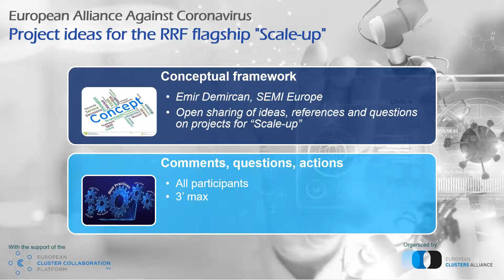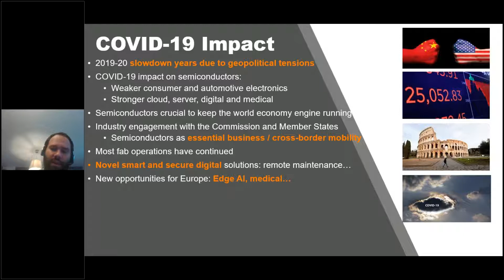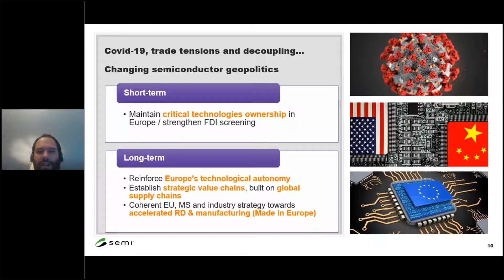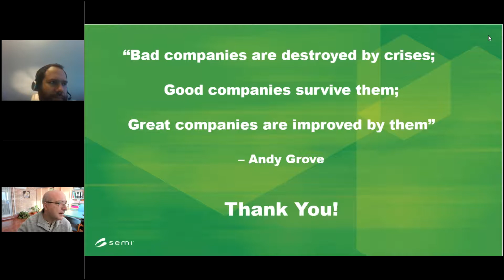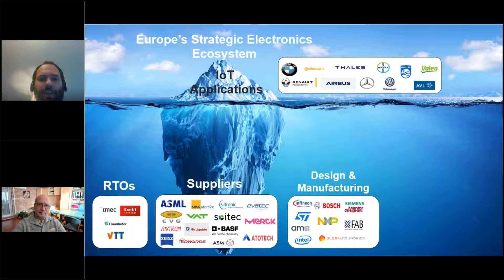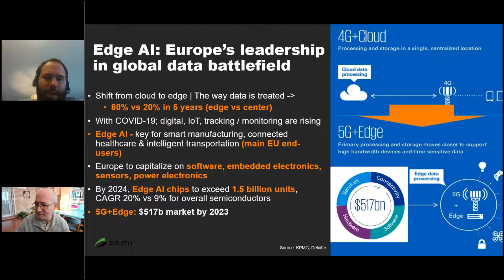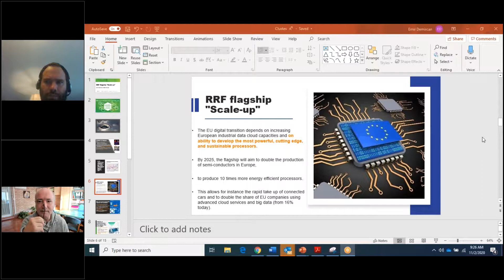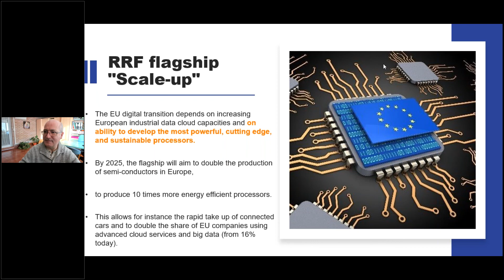20201102 Project ideas for the RRF flagship Scale up